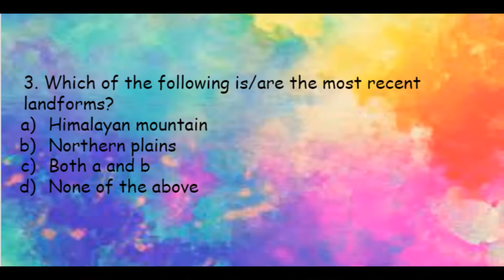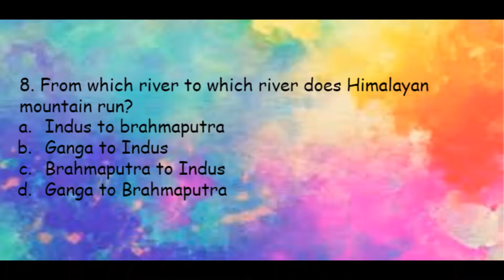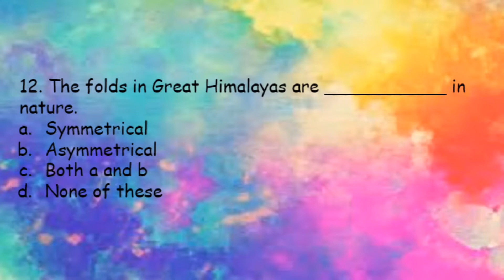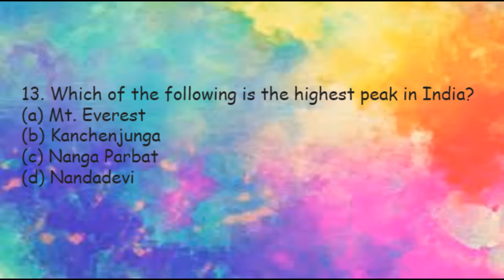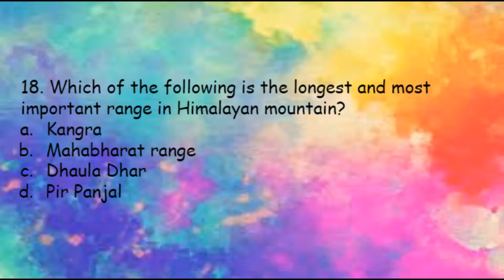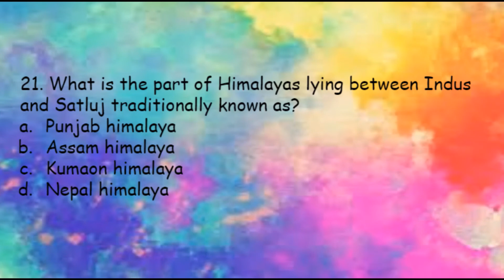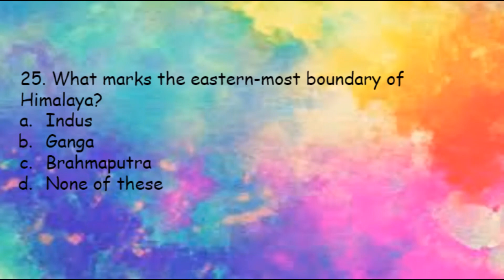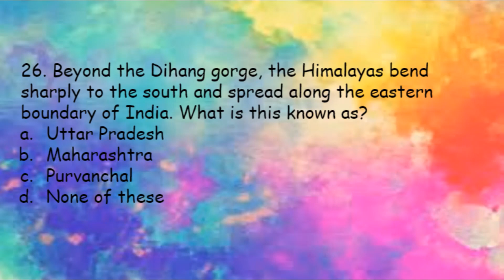MCQ questions of NCERT Class 9 Geography Physical Features of India - Episode 1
Hi Everyone,
This video is related to MCQ questions of NCERT Class 9 Geography Physical Features of India from parts of introduction, major physiographic divisions & Himalayan Mountain

Thanks & Regards
My Style of Artistry